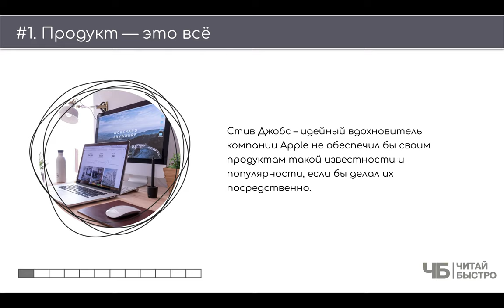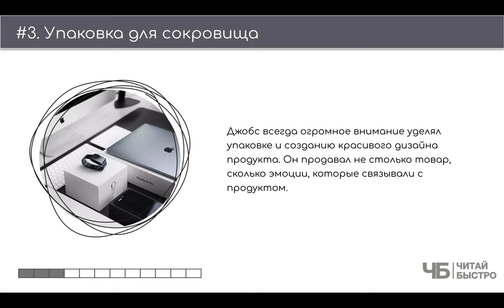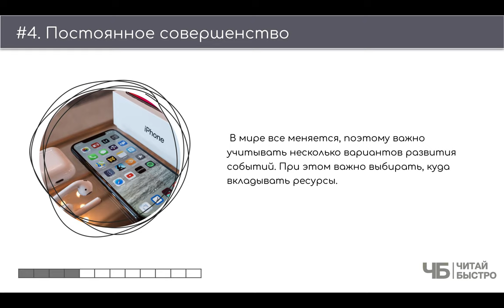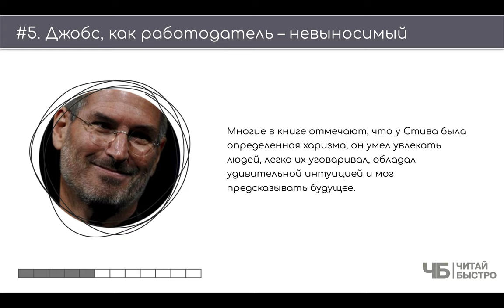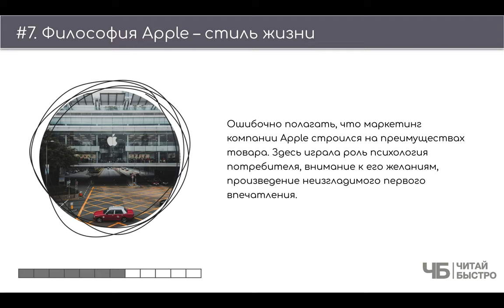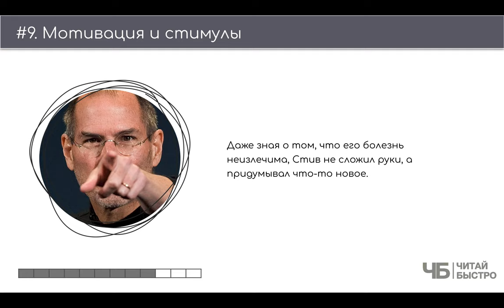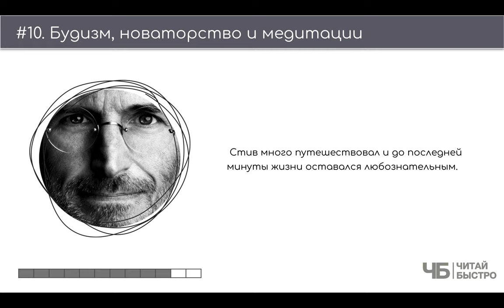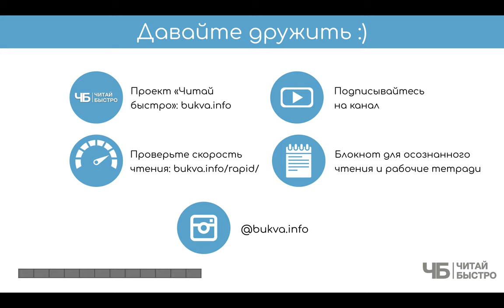"Стив Джобс" (Уолтер Айзексон). Основные мысли и задачи из книги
Этот материал - субъективная попытка участников проекта "Читай Быстро" выделить главное из книги Уолтера Айзексона "Стив Джобс".

На что обратить внимание:

02:27 Продукт - это всё
04:37 Вы еще не знаете, что хотите
06:12 Упаковка для сокровища
08:04 Постоянное совершенство
10:47 Джобс, как работодатель - невыносимый
13:10 Обсуждение - вершина коллегиальной работы
14:57 Философия Apple - стиль жизни
15:58 Фирменные презентация Джобса
17:26 Мотивация и стимулы
19:05 Буддизм, новаторство и медитации
21:24 Три задачи из книги

Обязательно прочитайте книгу "Стив Джобс", чтоб составить свои 10 фактов и 3 задачи :).